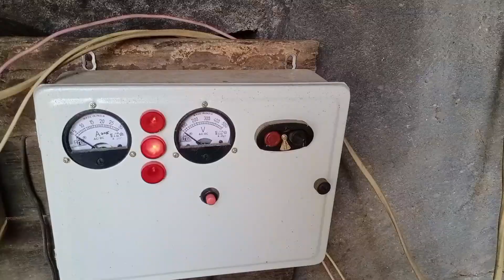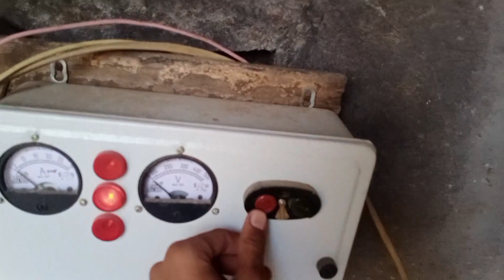THAND🥶ME FARM PAR CHAY☕ KE MAJE..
hit likes.

lots of  ❤️